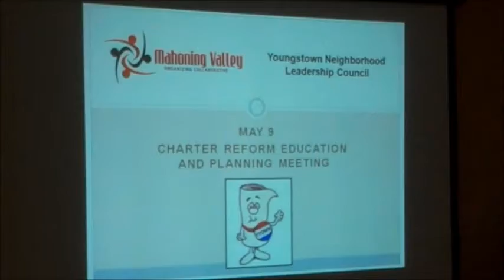DY Video: Youngstown Neighborhood Leadership Council Discusses Charter Review Recommendations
The Youngstown Neighborhood Leadership Council reviews the 2012 Charter Review Committee's final list of recommendations and offers several endorsements in preparation for the Charter Review Committee's final public meeting on May 22nd.